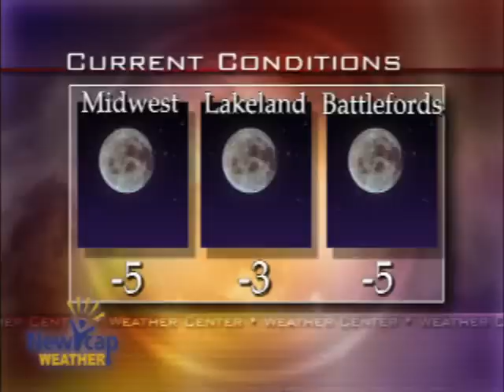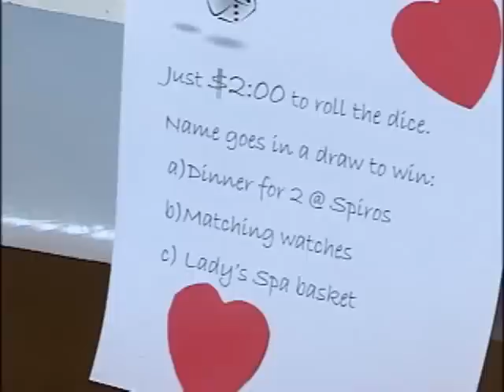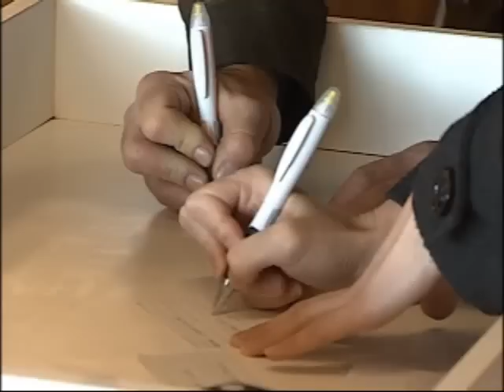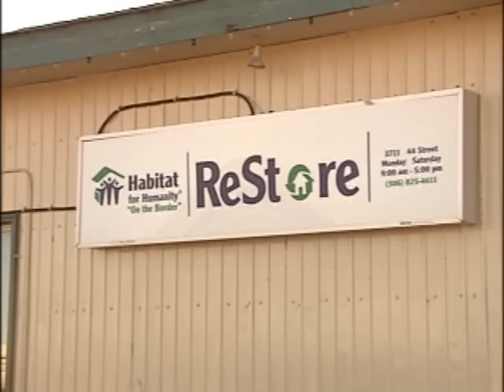NEWCAP NEWS & SPORTS FEB 12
Valentines Theatre, Habitat For Humanity, Re-store Fundraiser, Bobcats, Border Kings, Softball Camp, Local Sports Scores